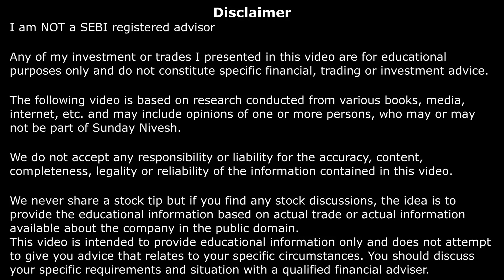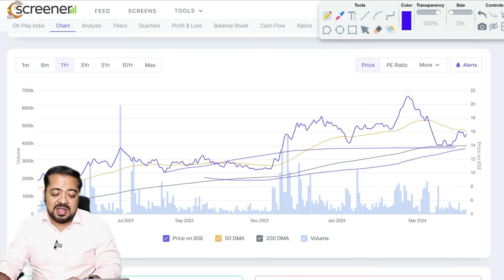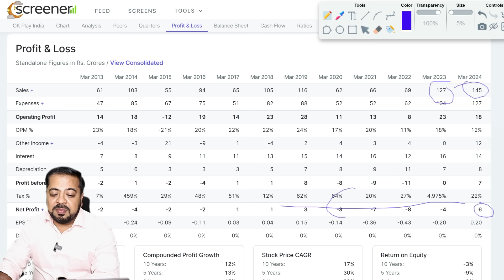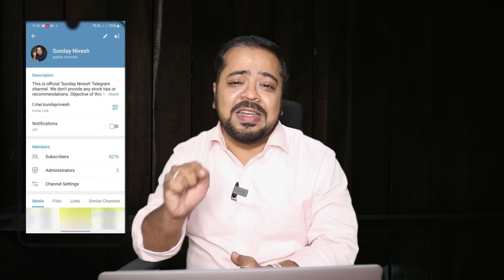This Plastic Product Manufacturing Smallcap Company Reported PROFIT First Time | OK Play Share